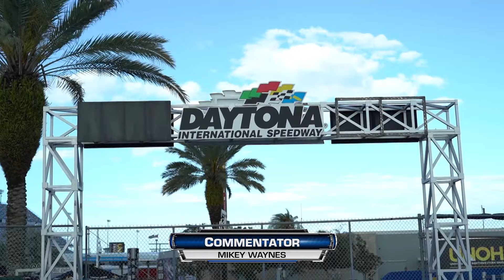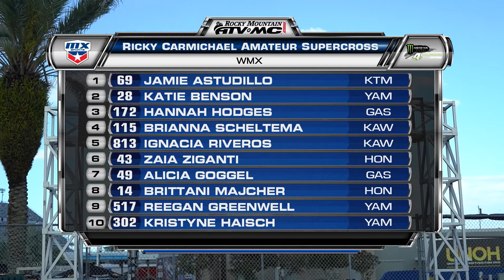Daytona RCSX - TV Episode Part 2 - 2022